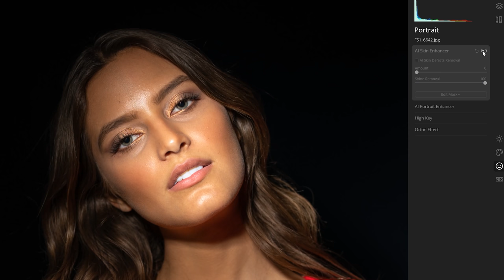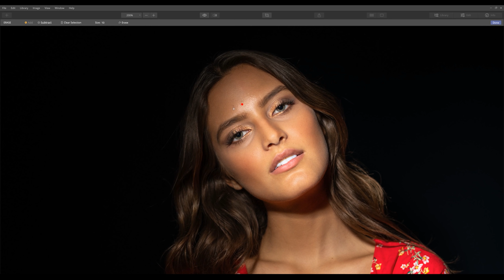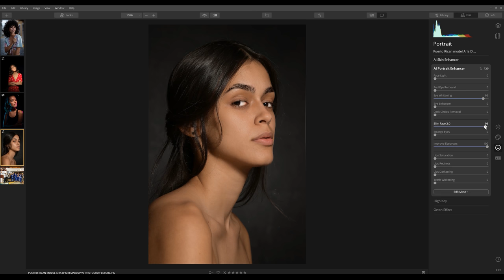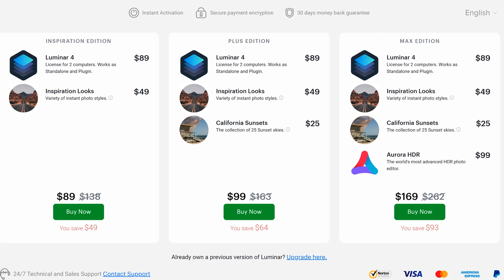How to easily remove shine/reflections on someone's face/skin without Photoshop